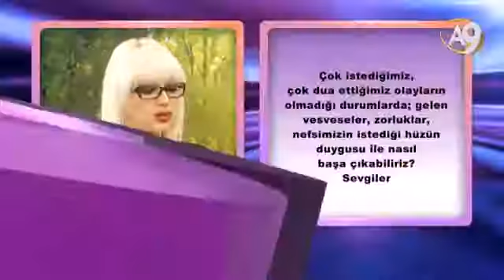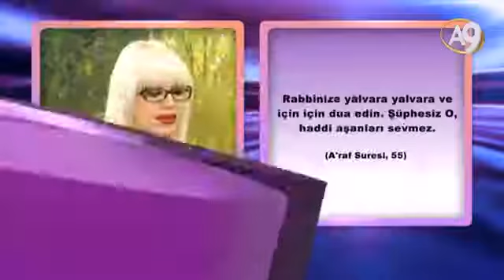Çok istedigimiz çok dua ettigimiz olayların olmadıgı durumlarda gelen vesveseler,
Çok istedigimiz çok dua ettigimiz olayların olmadıgı  durumlarda  gelen vesveseler, zorluklar ve nefsimizin istedigi hüzün duygusu ile  nasıl başa çıkabiliriz?